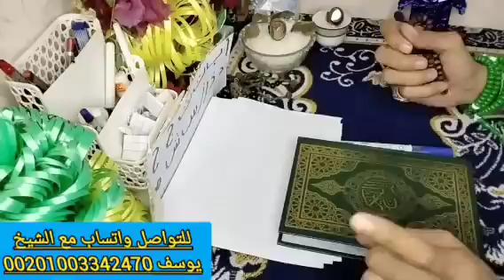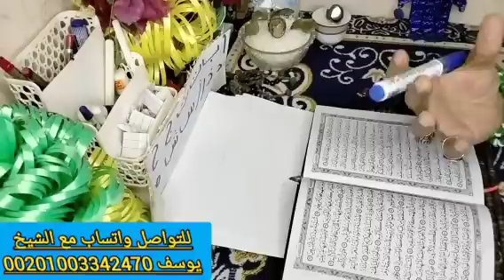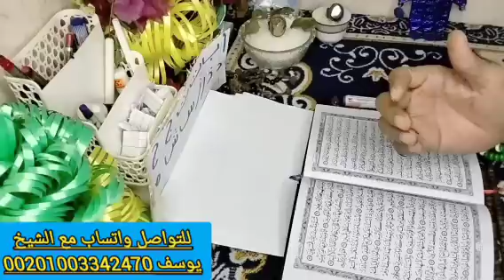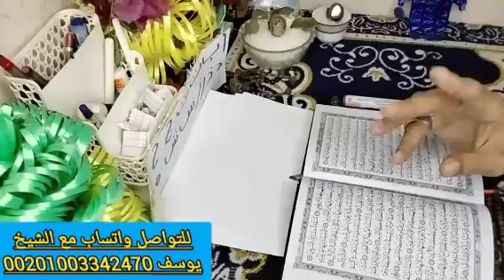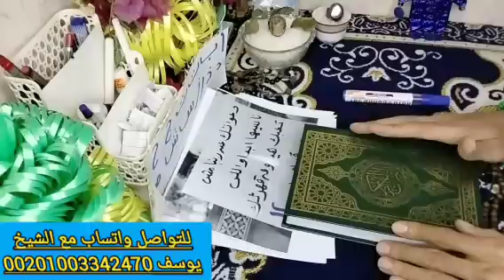برج الدلو 💞 استخارة عامة تفصيلية بالقران الكريم 🔥 27 💞 اكتوبر 📿 جيلك رزق كبير 💵 وتحقيق حلم ونصر على